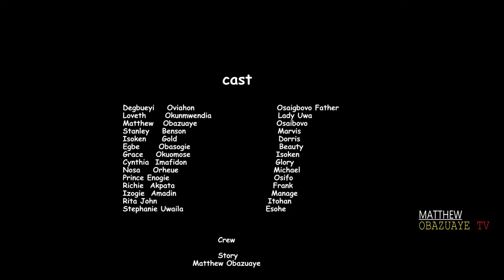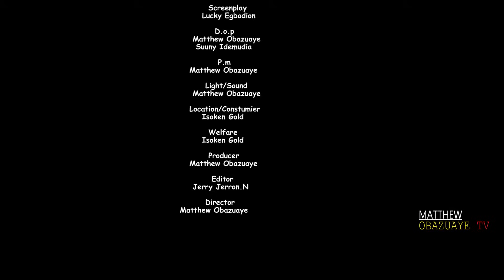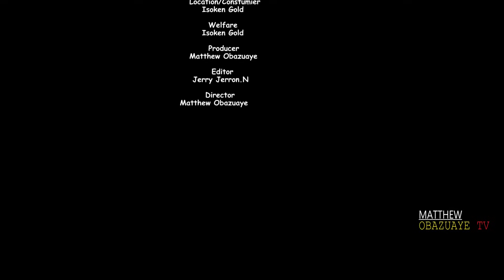OSAIGBOVO [PART 8 ]- Final-LATEST BENIN MOVIES 2023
OSAIGBOVO is a must-watch Benin movie 2023 you don't want to miss! catch all the suspense from this captivating Benin movie produced by Matthew Obazuaye